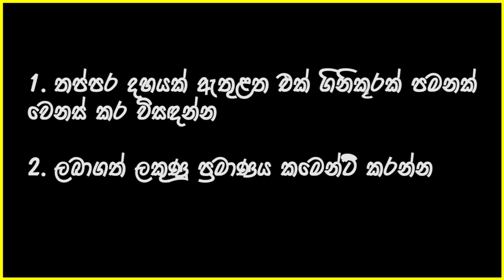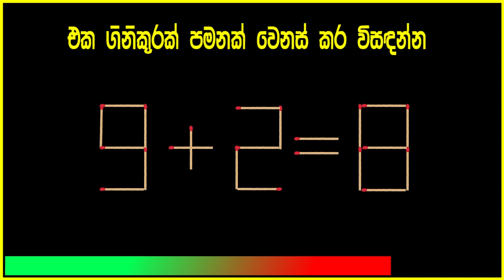දක්ෂයන්ට පමණයි || Riddle || Brainy Riddles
එක් ගිනිකූරක් පමණක් වෙනස් කර නිවරදි පිළිතුර තෝරන්න